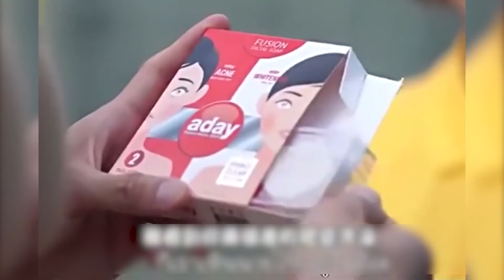哆啦A梦：最辣眼睛的真人版哆啦A梦，静香竟然变成了男的，毁童年系列来了，不能只有我眼瞎！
哈喽大家好，这里是金夜动漫
哆啦A梦的聚集地~
希望大家会喜欢！！！ 本频道制作的所有视频都符合平台的使用政策，没有任何违规行为。